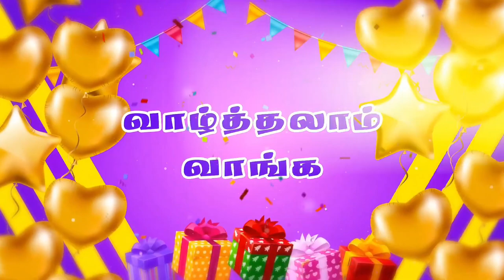வாழ்த்தலாம் வாங்க | Joshua TV | Birthday & Wedding Anniversary Wishes | 16 March 2023 | Epi 310